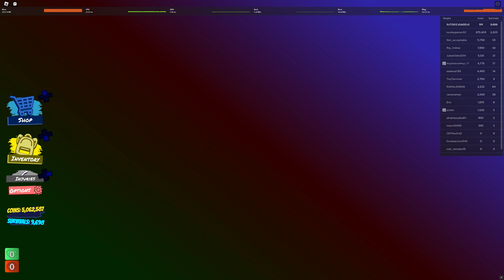Roblox (TAU) KRAMPUS